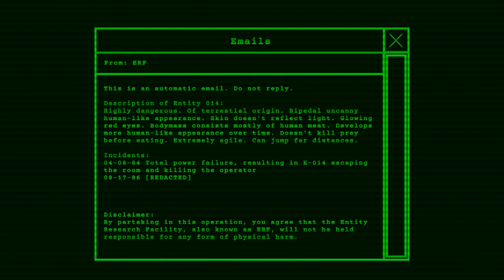SCP Janitor Simulator | Entity Room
Made by: Gemezl
I love playing indie games.